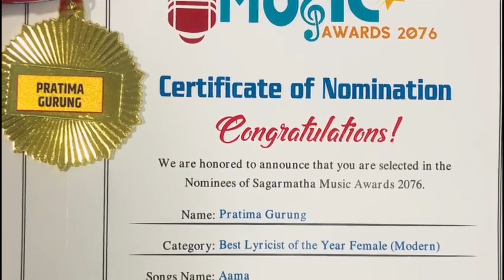sagarmatha music award 2076 mahila geetkar pratima gurung jitna safal 🎶🏆🥇🇳🇵🙏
Song ama ❤️